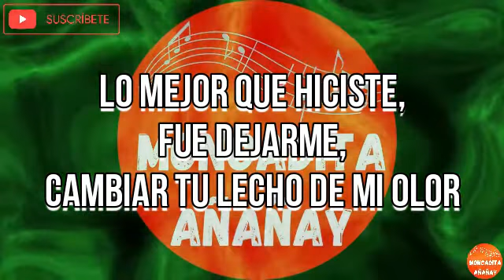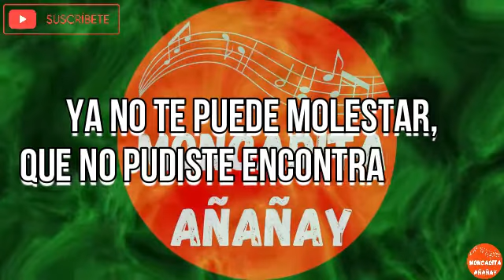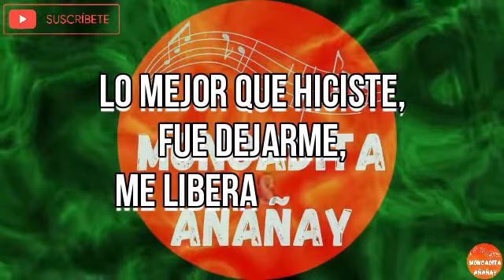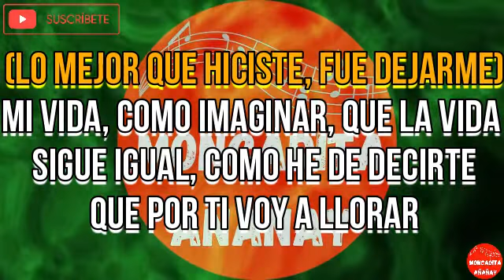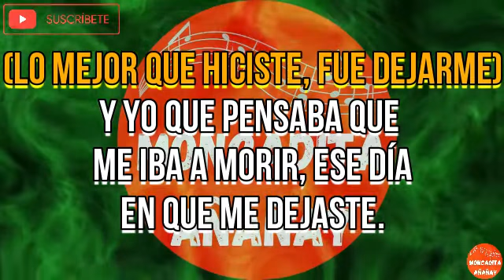Lo mejor que hiciste - Juan Manuel Lebron - Letra - MONCADITA AÑAÑAY SALSA CON LETRA